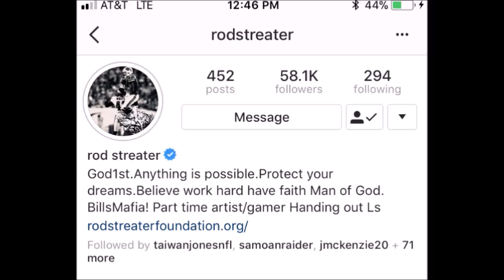Forgotten Raiders: What Ever Happened To Rod Streater?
Courtesy: WhoHasItApp.com
LEGAL